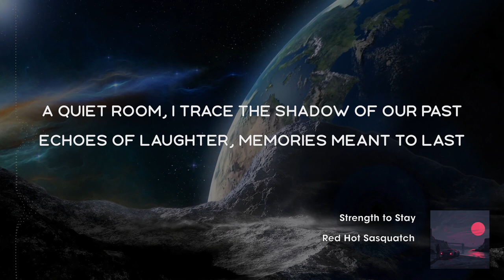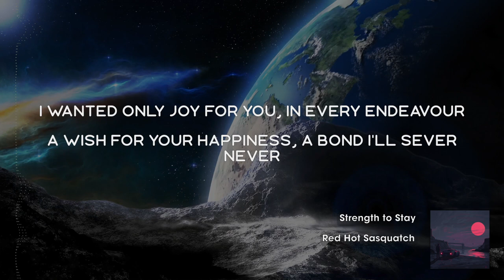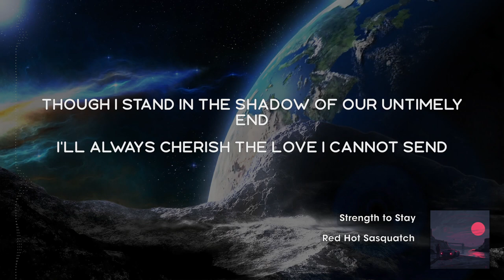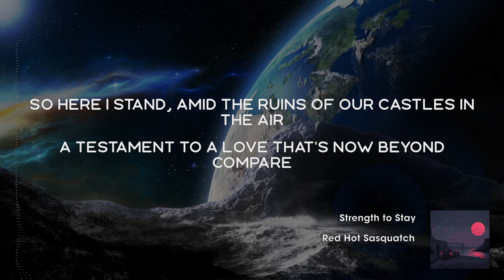Strength to Stay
Red Hot Sasquatch - Strength to Stay

A quiet room, I trace the shadow of our past
Echoes of laughter, memories meant to last
A close friendship, from another life
Consequences eternal, silence is rife

Missing a friend, but respecting a goodbye
An internal battle, as I try not to defy
The ache of abandonment, a silent scream within the night
Yet, I push through the darkness, seeking out the light

The void you left behind, a chasm deep and wide
Fills with the echoes of the support I cast aside
I wanted only joy for you, in every endeavour
A wish for your happiness, a bond I'll sever never

The turmoil of your absence, a relentless, surging tide
Balanced with the honour of the choice you confide
The mental anguish, a storm I navigate each day
Yet, in the pain of losing you, I find the strength to stay

I walk the line between longing and letting you fly free
A constant reminder of what can and cannot be
The shadow of your laughter, the ghost of your smile
I carry within me, every lonely mile

In every sunrise, in the whisper of the wind
I see reflections of a friendship that we've pinned
Though I stand in the shadow of our untimely end
I'll always cherish the love I cannot send

So here I stand, amid the ruins of our castles in the air
A testament to a love that’s now beyond compare
The journey through this anguish, a path I walk with pride
For in every tear I shed, it's your happiness I've always eyed.
Always eyed

And though the night may darken, and the stars may fade away
I'll carry the torch of our bond, in every night and day
For in the heartache of this silence, in the void you've left behind
I find the strength to move forward, with your memory enshrined